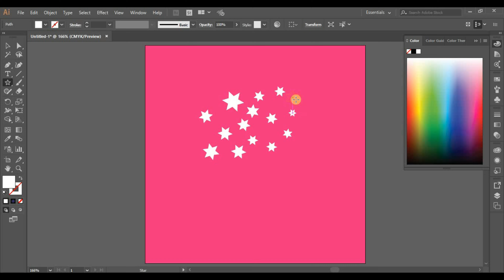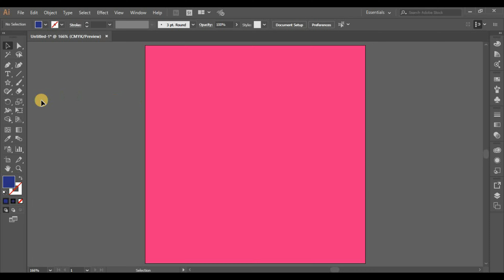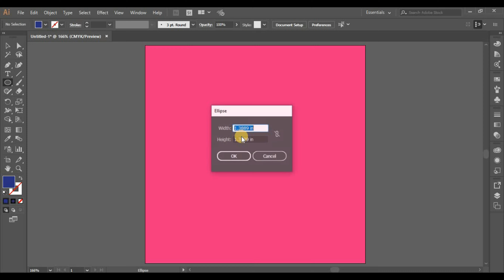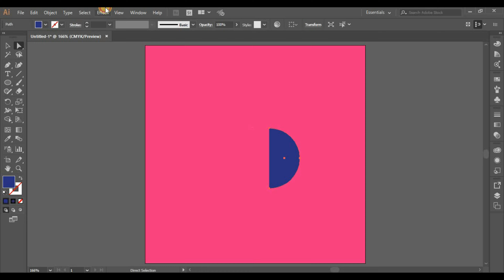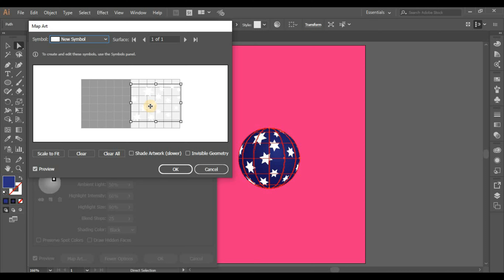How To Create a Christmas Ball in illustrator cc 2021 (christmas special) illustrator tutorial 2021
In this tutorial we are going to create a Christmas Ball in illustrator cc 2021